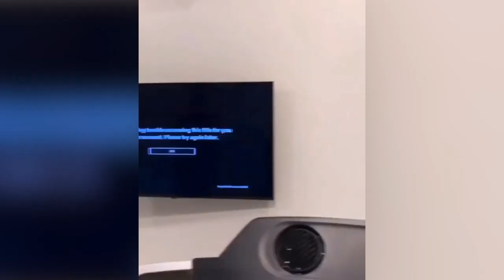Divyanka Tripathi Having CRAZY Moment With Vivek Dahiya || Instagram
Divyanka Tripathi Having FUN With Vivek Dahiya || Instagram